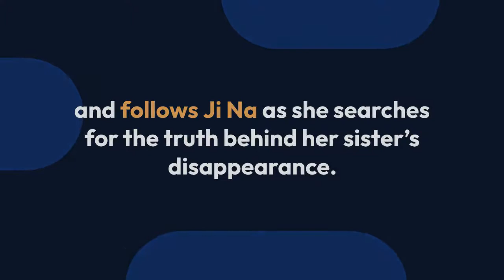Actor Yoon Kyun Sang Is A Passionate Detective in New Mystery Thriller Drama!!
Yoon Kyun Sang Is A Passionate Detective Who Gets Entangled In A Perplexing Case In New Mystery Thriller Drama